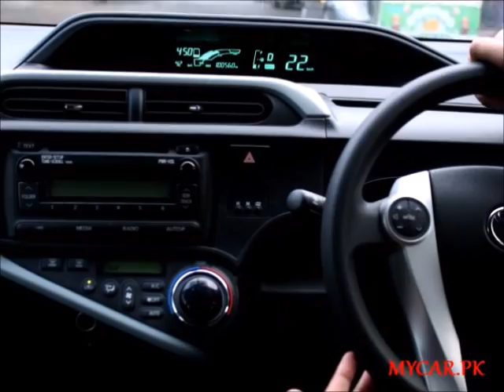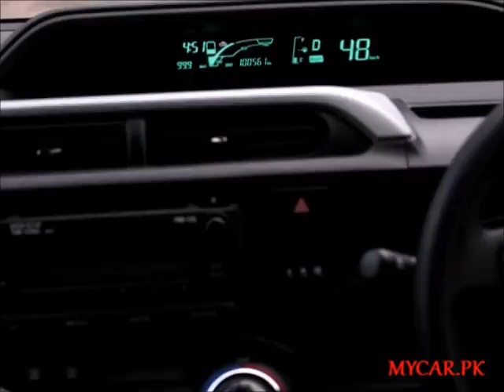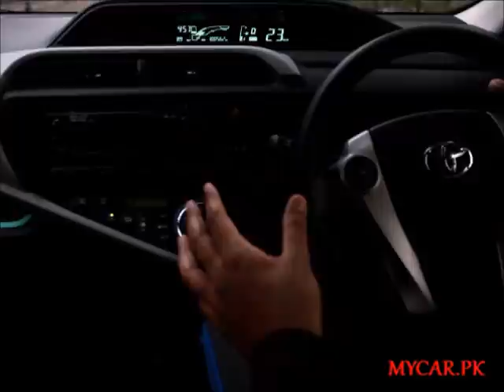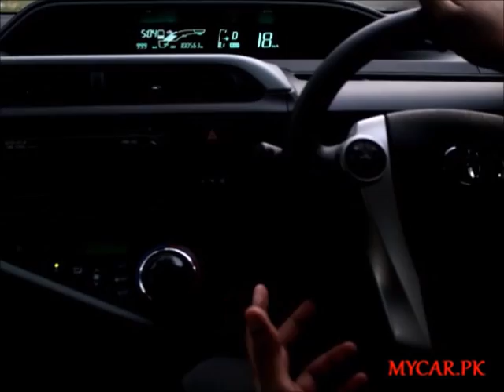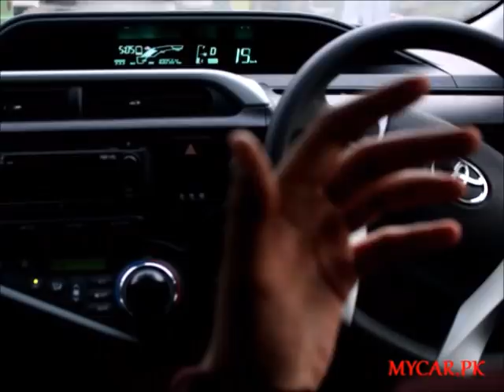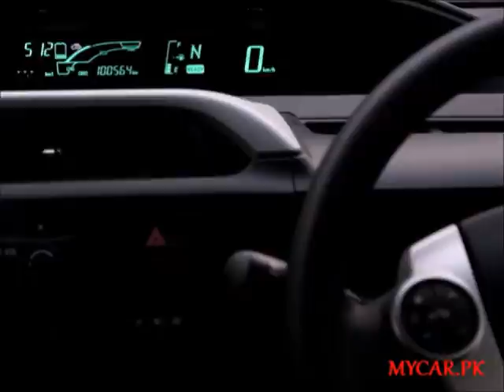TOYOTA AQUA TEST DRIVE REVIEW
This Video Explain the Test Drive Review of Toyota Aqua
also known as Prius C

EXCUSE ANY SHORTCOMINGS.
SALAAM !